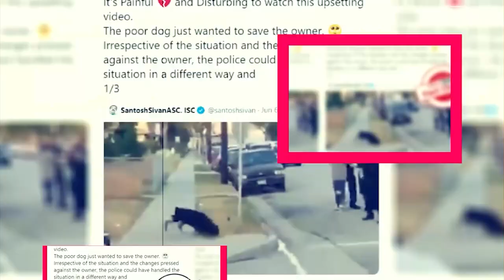The Beauty Queen of Jerusalem Season 2: Trailer Details And First Look Is Here - Premiere Next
The Beauty Queen of Jerusalem Season 2: Trailer Details And First Look Is Here
in this video, you will get the info related to The Beauty Queen of Jerusalem Season 2 release date, cast, and key details.

Technology updates
Netflix Series
Netflix Movies
Premiere Next